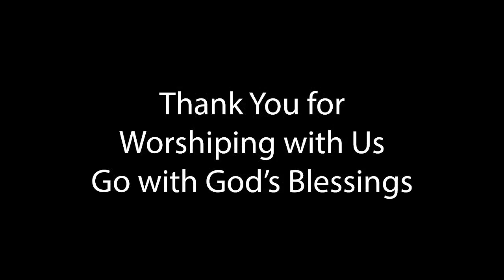First Sunday in Advent 12-03-2023